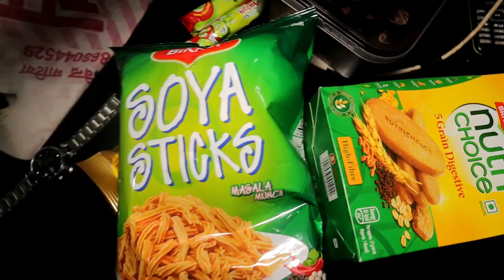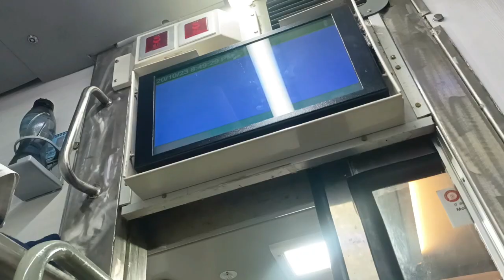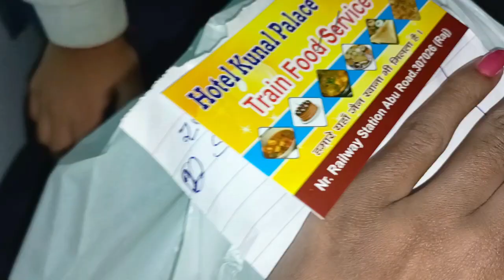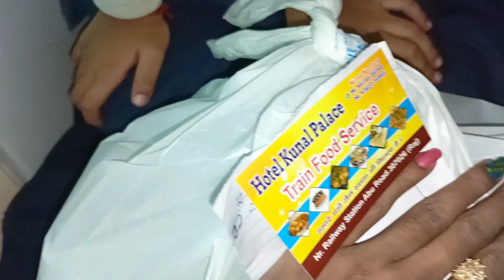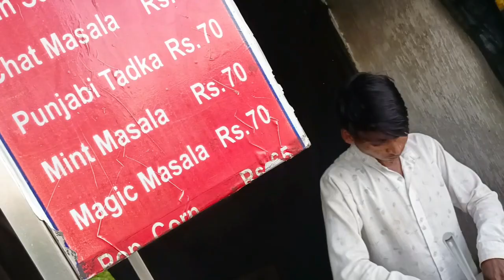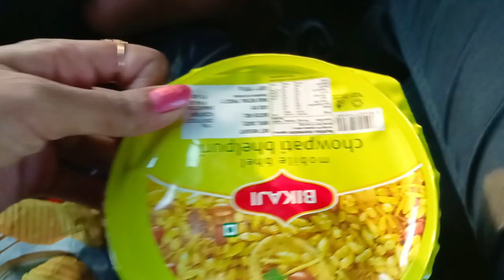Train Mein Hui Halat kharab😯 || मायका शादी के बाद सतसमुन्दर पार लगता है😔 || Ahmedabad to Haridwar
the condition of the train deteriorated